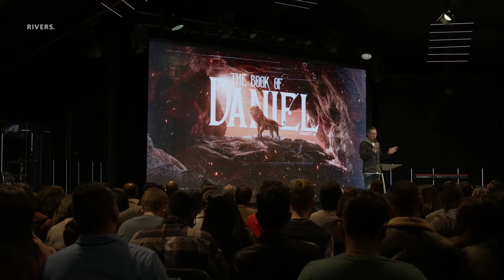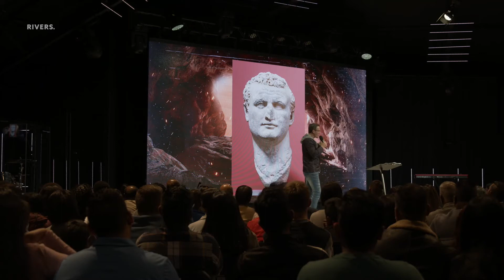The Book Of Daniel - Part 8 | Ps Dean Ivey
FIRST TIME?
We’re so glad that you tuned in! If you’d like to know more about who we are or would like us to stay in touch, head over

If you responded to the prayer at the end of the service, congratulations on making the most important decision of your life! For more info or to leave your details for someone to get in touch, head over

Let us know how you’re doing so we can pray for you or celebrate a breakthrough with you. to leave a prayer request or praise report.